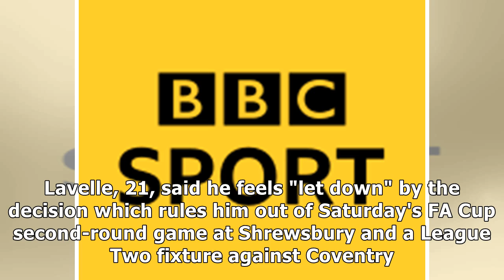Sam lavelle: morecambe defender banned for deception